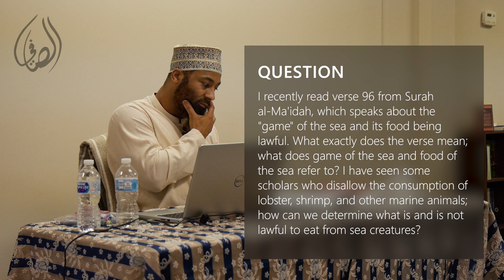Consumption of lobster, shrimp, and other marine animals // as-Saafiy Q&A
as-Saafiy Q&A

QUESTION: I recently read verse 96 from Surah al-Ma'idah, which speaks about the "game" of the sea and its food being lawful. What exactly does the verse mean; what does game of the sea and food of the sea refer to? I have seen some scholars who disallow the consumption of lobster, shrimp, and other marine animals; how can we determine what is and is not lawful to eat from sea creatures?

❓ Have questions? Submit your questions to as-Saafiy Q&A by sending us a message on: